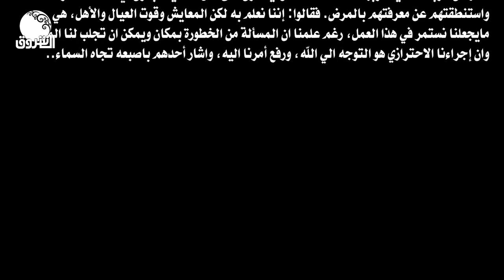الحياة على طبيعتها بالخرطوم مع تسجيل حالة كرونا ثانية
الشروق_ الفضائية
Ashorooq Tv
ـــــــــــــــــــــــــــــــــــــــــــــــــــــــــــــ